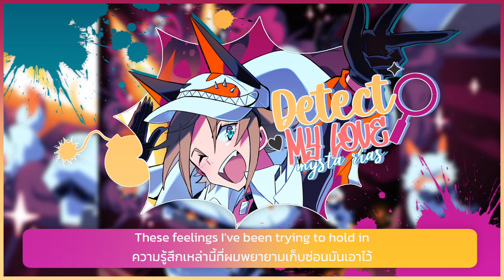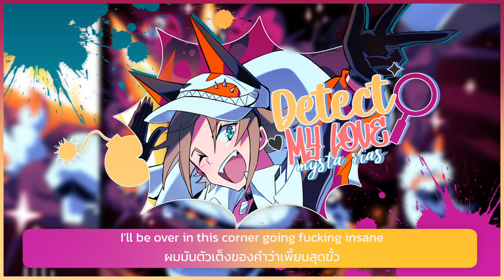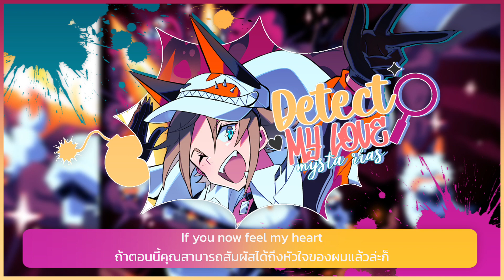(แปลไทย) DETECT MY LOVE / MYSTA RIAS (prod.Camellia) Thaisub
talk: สวัสดีนะคะ หลังจากที่หายไปราวๆสามเดือนตอนนี้ก็ได้ลัดคิวมากับเพลงออริแรกและสุดท้ายของมิสต้า detect my love นั่นเองค่ะ เป็นเพลงที่มันส์สุดๆเลยแปลไปโยกหัวไป😂 เซอไพรซ์มากที่มิสต้ามาแร็ปรัวๆให้ฟังแบบนี้ เท่สุดๆ จริงๆแล้วเสียงของมิสต้ามีเสน่ห์มากค่ะ อยากมีโอกาสได้ฟังอีกเยอะๆจังเลย t-t

อย่างที่หลายๆคนรู้ว่ามิสต้ากำลังจะจบการศึกษาจากนิจิซันจิในวันที่ 27 สิงหาคมนี้หรืออีกประมาณหนึ่งเดือนเต็ม เพราะฉะนั้นมาช่วยกันสนับสนุนและส่งคุณนักสืบด้วยรอยยิ้มกันนะ !

เป็นกำลังใจให้ชาวมิสเทคทุกๆคนเลยค่ะ มากอดกันนะคะ 🧡

อยากให้แปลเพลงอะไรเพิ่มเติมสามารถคอมเม้นเอาไว้ได้เลยนะคะ ขอบคุณที่รับชมค่ะ ✧

* การแปลในช่องนี้ทำเพื่อการฝึกการใช้สำนวนภาษา ภาพและวิดีโอจัดทำเพื่อความสมบูรณ์ของคลิปเท่านั้น ไม่ได้ทำเพื่อแสวงหาผลกำไรแต่อย่างใด หากมีข้อผิดพลาดต้องขออภัยมา ณ ที่นี้ด้วยค่ะ *

* The translations on this channel are provided for language learning (only the entirety of the clip is provided by the images and videos The owner is not me) not in any way a business. I'm sorry if I made a mistake. *

tag /  DETECT MY LOVE / MYSTA RIAS (prod.Camellia) Thaisub